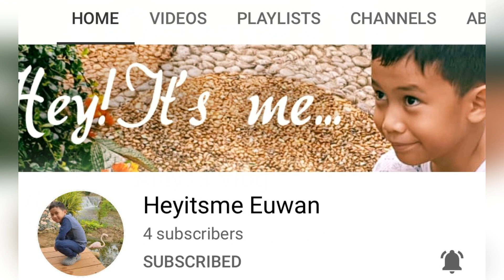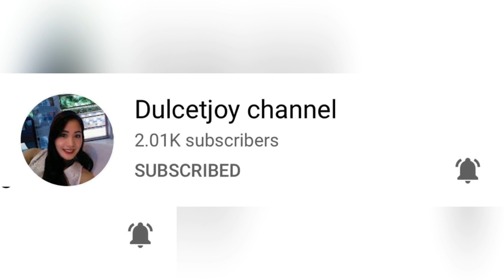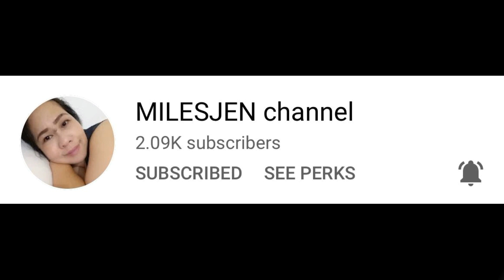WATERFALLS and AMPHITHEATER | KHORFAKKAN | UAE | ROAD TRIP | Eeee's DIARY